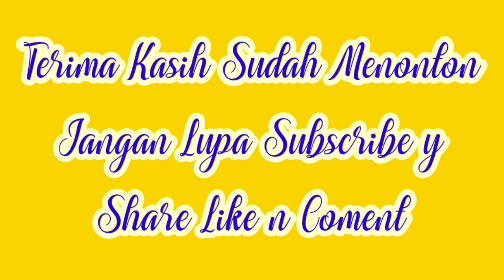kayu nangka umur puluhan tahun ll batangnya gk terllu besar tapi galihnya dh merata